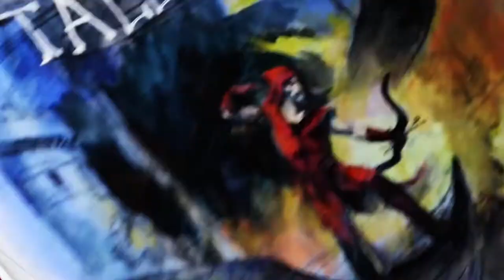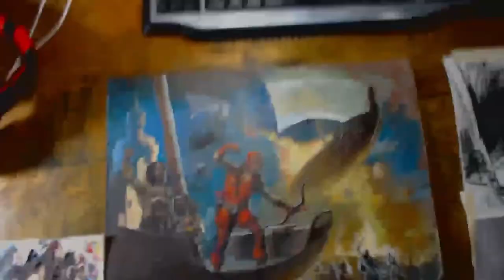Painting a battle scene from the short story Tanelorn!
I got this cover painting gig from DMR books. Tanelorn, by Michael Moorcock! A cool battle scene with flying ships, battle magic and lots of misfit warriors protecting their crumbling metropolis from a merciless horde of skilled soldiers.

   From Renegade Swords II, by Michael Moorcock (Author), Robert E. Howard (Author), Karl Edward Wagner (Author), etc. You can get a copy of this book here:

Hello,
  I'm an illustrator with a painterly style. You can find my works in role-playing game books such as Werewolf: The Apocalypse, Vampire: The Masquerade, Scarred Lands, Changeling, They Came From Beneath the Sea and many others. Also comics, such as Purgatori and Evil Ernie, GoreShriek, Threshold, Fiends, etc.,  novel covers for DMR publishing and Centipede Press, heavy metal album covers, t-shirt designs... And I also take commissions when not overbooked.

Brian LeBlanc